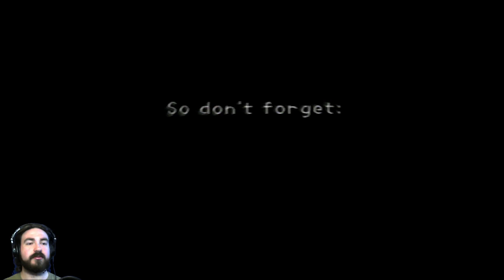Kingdom Hearts Part 1: This is a Disney Game!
Wow, this game starts out super cryptic and weird, but somehow it's still lighthearted and fun? Anyway, join me as we begin our adventure through worlds owned by the big mouse himself!